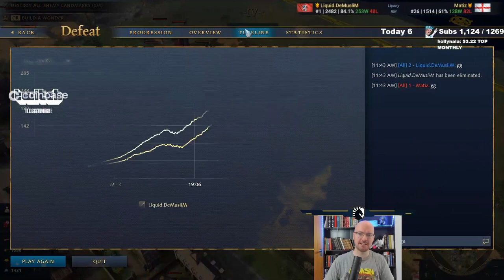I had this game in my hands [Rus-Eng]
Rus vs English
DeMusliM vs Matiz

Intro 0:00
Game 0:05
Post-game thoughts 37:30